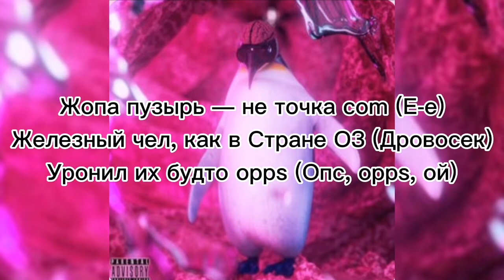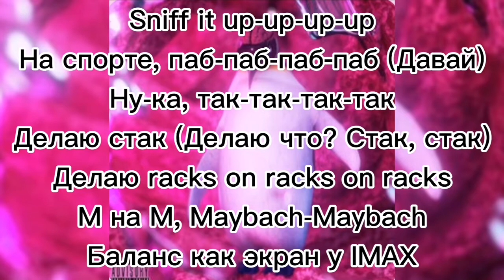blago white - ТЫ ТУПАЯ ИЛИ ГЛУПЫЙ (КАРАОКЕ)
бит переделан White Flippy